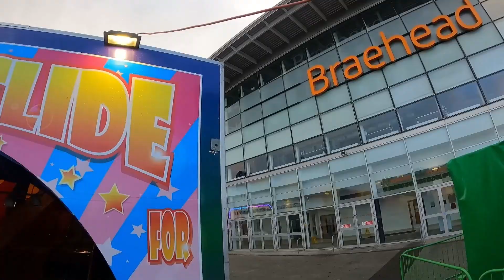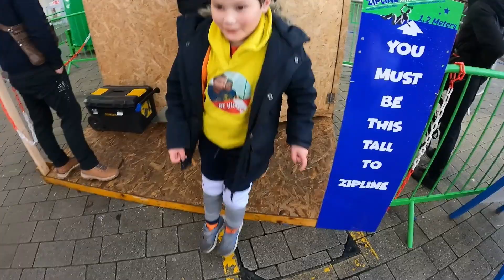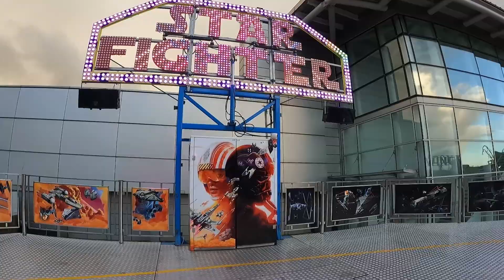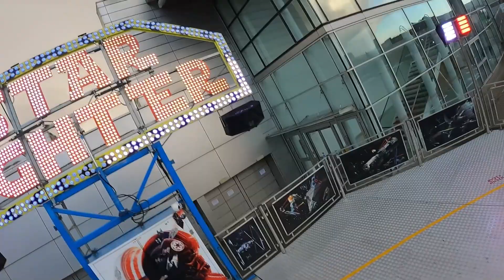Braehead Fun Fair January 2022 | Glasgow, Scotland!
Join Theo and myself as we go to the most north location on the channel as we head into Scotland to Glasgow for Braehead Fun Fair

Hosted at Intu Braehead, is a Scottish fun fair along side the river Clyde. Featured there were some different rides including a drop tower, zip line and the unusual Star Fighter!

In this vlog we show you the whole ground and take you on rides too.

So what does it cost? Each ride is £3 (slide was £2.50). Parking is free, using the centre car park. Fun house was offering 2 loops for the one price also.

This was on until 9th January 2022. If you have missed this fair, it is likely to return towards the end of 2022.